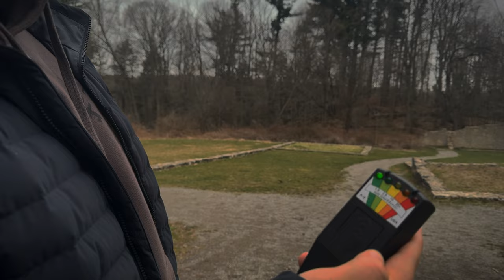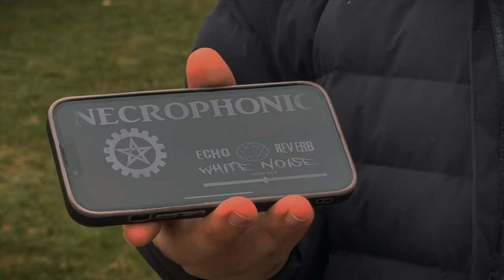The HAUNTING Of The Hermitage ( Conversation With A Ghost )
Help Me Get Out To Film More Great Content By Helping Me By Donating
in channel description
My name is Josh Soares and my goal is to explore the worlds coolest abandoned and travel locations. I'm here to stand with all those people who have a hard time rolling outta bed because life is hard, and I want to put a smile on your face and make you awe at the finds I find! Maybe even push some of you to get out and face your fears.